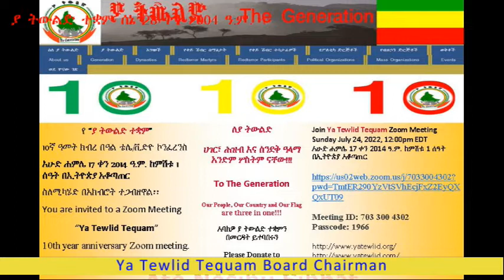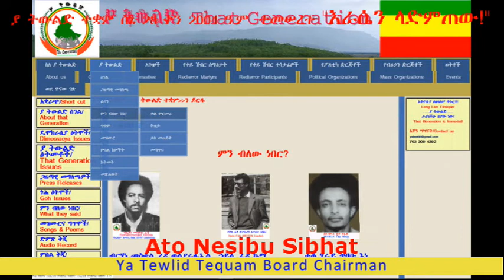Ya Tewlid Tequam 10th Year Anniversary, Ato Nesibu Sibhat, VA July 05, 2022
Ya Tewlid Tequam is a non profit organization formed at Dallas, North America during its first foundation congress held on July 5 - 6, 2012. Earlier on May 01, 2012 Ya Tewlid Tequam launched a historical website known as to Ethiopian peoples.